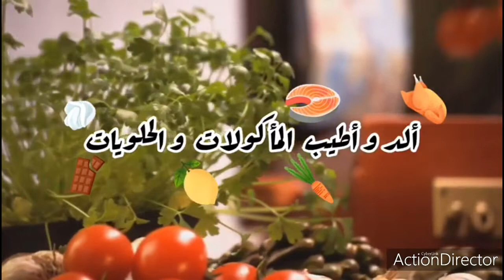حلوة البليغات بالجنجلان وبلا بيض مقرمشين